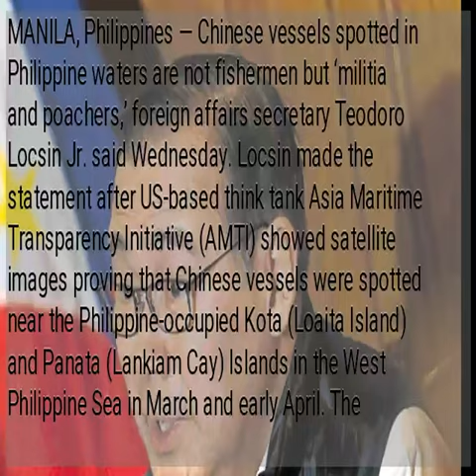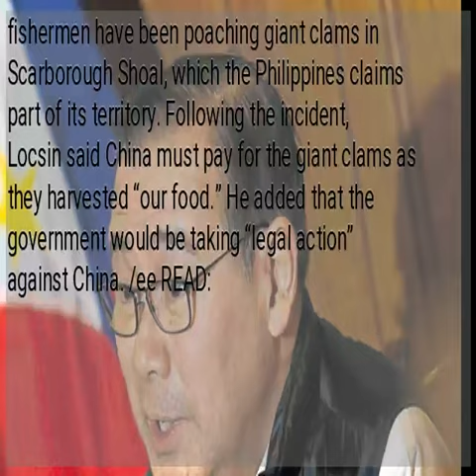Locsin: Chinese vessels in PH waters ‘militia, poachers,’ not fishermen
MANILA, Philippines — Chinese vessels spotted in Philippine waters are not fishermen but ‘militia and poachers,’ foreign affairs secretary Teodoro Locsin Jr. said Wednesday. Locsin made the statement after US-based think tank Asia Maritime Transparency Initiative (AMTI) showed satellite images proving that Chinese vessels were spotted near the Philippine-occupied Kota (Loaita Island) and Panata (Lankiam Cay) Islands in the West Philippine Sea in March and early April. The foreign affairs secretary said the vessels were militia and poachers, not fishermen. “The Chinese government is not protecting Chinese fishermen who just happen to swarm there information, okay?” Locsin said in a tweet. “That’s militia and poachers acting in unison. Period. We’re not stupid or blind. Now we can talk about it. Frankly,” he added. READ:  Locsin, however, said that he is eyeing to have a “fishing rule” even if the vessels spotted were not vessels belonging to fishermen. “These are militia, no fishermen swarm in unison, okay? But yes we might consider negotiating fishing rules for such fishing as the Hague decision recognizes as open to all traditional fishing which excludes the militia,” Locsin said in a separate tweet as a response to another netizen. A recent ABS-CBN News report indicated that Chinese fishermen have been poaching giant clams in Scarborough Shoal, which the Philippines claims part of its territory. Following the incident, Locsin said China must pay for the giant clams as they harvested “our food.” He added that the government would be taking “legal action” against China. /ee READ: ...